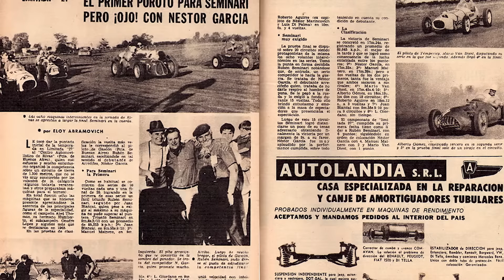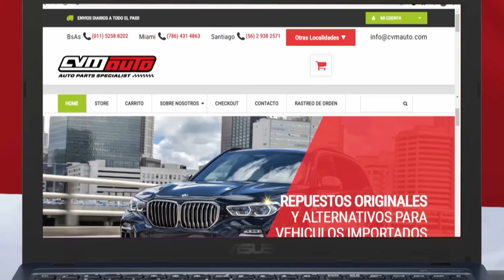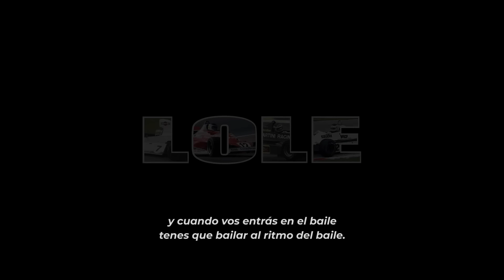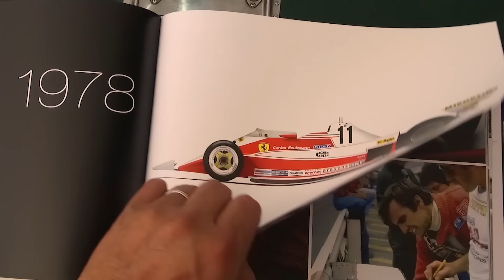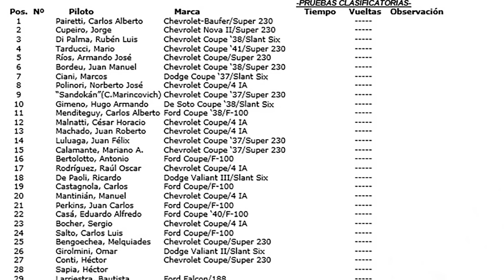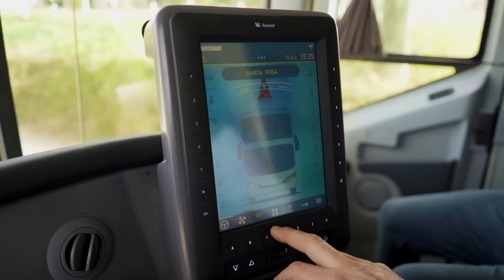P1 #343 - GARCÍA VEIGA: EL NENE MÁS RÁPIDO DEL MUNDO - Ep. 1 - 15/03/2024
Título: GARCÍA VEIGA: EL NENE MÁS RÁPIDO DEL MUNDO - Ep. 1
Temática: Automovilismo Deportivo.
Tema del Episodio: Como muchos chicos nacidos en Arrecífes, en la provincia de Buenos Aires, la vida de Néstor Jesus García Veiga estuvo casi desde siempre ligada a los autos de carrera. Contemporáneo de Rubén Luís Di Palma y Carlos Marincovich, ahijado de Carlos Pairetti, seleccionado por Froilán González, la carrera del "Nene" en el automovilismo comenzó por la Limitada 27, para luego entrar al mundo del TC. Una inesperada carrera con el Trueno Naranja de Pairetti en 1968, le abrió las puertas de las fábricas, y en 1969 pasó a correr en Sport Prototipo como piloto oficial. Al año siguiente se consagró Campeón argentino y su carrera despegó para siempre.